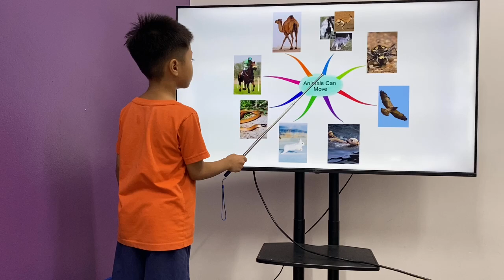Tuấn Hưng MLI3B/E